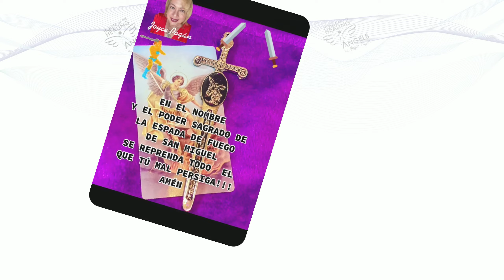⚔️ Reprende el Mal con de la Espada de San Miguel!! | Joyce Pagán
Que el fuego consumidor de la Espada de Fuego de San Miguel Arcángel venza y reprenda a todo el que tú mal persiga! Amén!

✨Conectáte conmigo✨